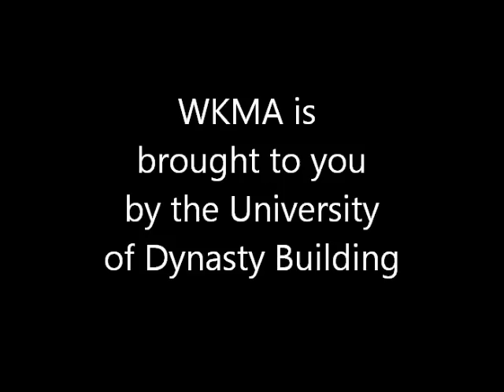Fantasy Football Week 3 2011 From Inside the Mind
Here's a rundown for week 3 in my fantasy football league